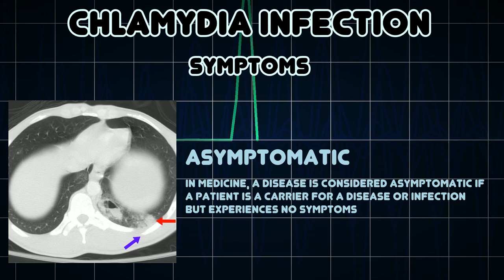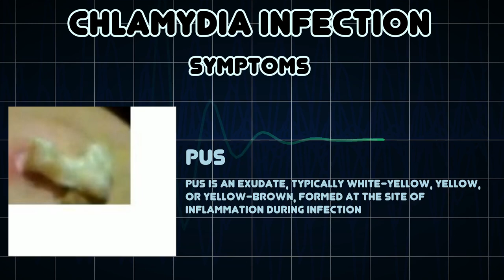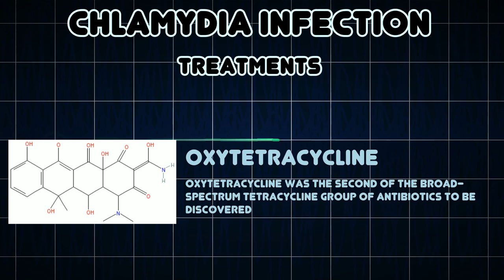Chlamydia infection (Medical Condition)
Symptoms, risk factors and treatments of Chlamydia infection (Medical Condition)

Chlamydia infection is a common sexually transmitted infection in humans caused by the bacterium Chlamydia trachomatis